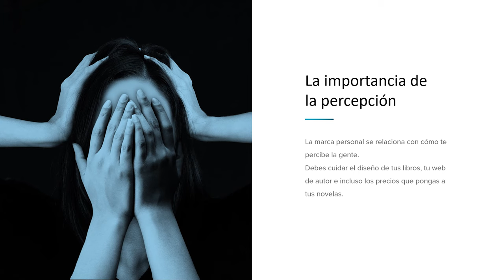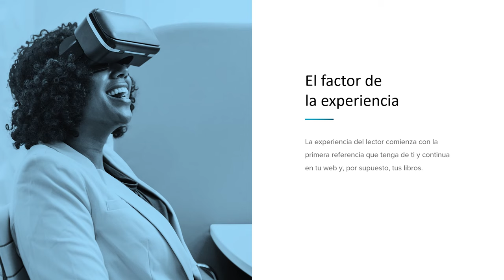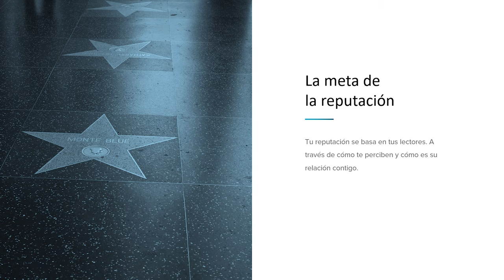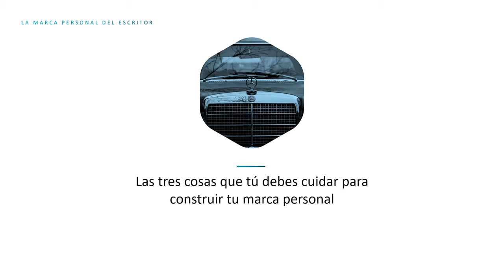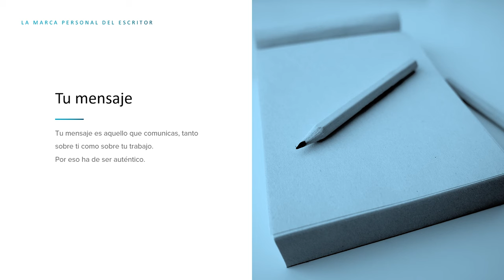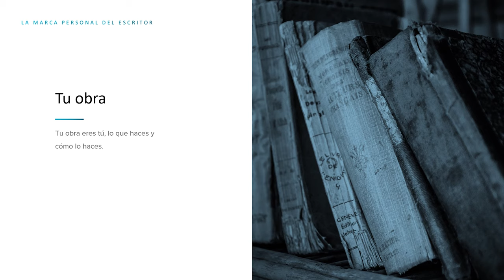MARCA PERSONAL DE ESCRITOR: Los 3 pilares para crear la tuya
Como escritor eres una marca. Pero una marca personal.

Lo eres desde luego si te ocupas activamente del marketing de tus libros. Pero incluso cuando piensas que eso del marketing no va contigo, también tienes una marca personal.

Y tu marca personal afecta a todo lo que haces, vendas libros o no. Por eso deberías tenerla muy en cuenta. En este vídeo aprenderás a definir tu marca personal de escritor.